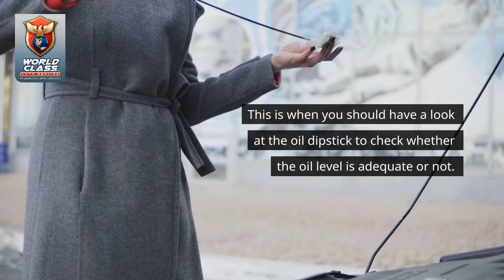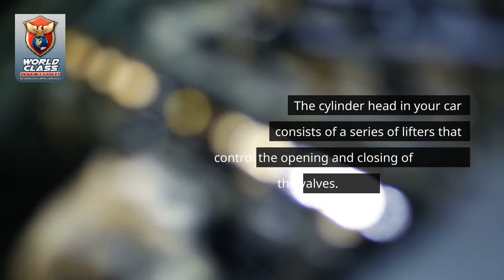How to Fix Ticking Noise of Your Volkswagen Engine from Certified Mechanics in Boca Raton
Volkswagen is one of the most reliable cars and it is the first choice for Millennials when someone decides to buy a car. However, like other cars, Volkswagen has also got its fair share of issues and a common problem reported by most VW drivers are related to the ticking noise from the engine of their car. The engine is the most important part of your VW and any issues in it can cost you a lot. Go through the video to know the ways to deal with the issues that cause ticking noise from the engine.